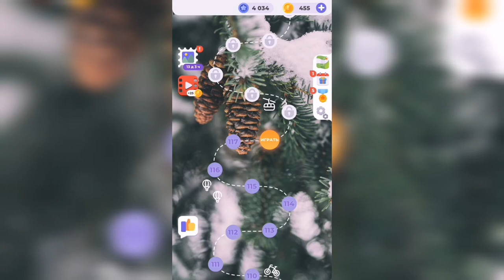Линия слова / Прогулка по лесу / Уровень 118